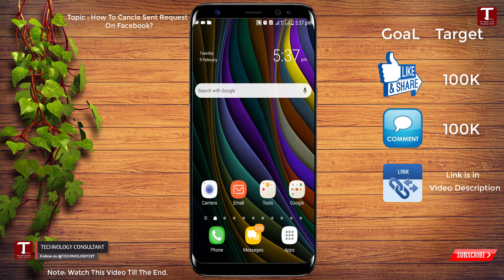How To cancel Sent friend Request On Facebook! 2023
Hi Everyone, Today in this video we will Show you How To cancel Sent friend Request On Facebook! 2023. How to cancel All facebook friend request.

How to Cancel Sent Friend Request on Facebook 2021 | | How to Delete Sent Friend Requests on Facebook is a tutorial video. You can cancel sent friend requests in fb after watching this video. watch this video until the end.
How to Cancel Sent Friend Request on Facebook 2022 | | How to Delete Sent Friend Request on Facebook

How to cancel a sent friend request on Facebook !! Facebook request sent list 🔥

1. how to cancel friend request on facebook
2. facebook request sent list
3. cancel friend request on facebook
4. how to sent friend request in facebook
5. facebook 6. how to check send request in fb
7. facebook request cancel kaise kare
8. facebook request cancel
9. how to cancel facebook request
10. cancel friend request

0:00 Intro
0:05 How To cancel Sent friend Request On Facebook! 2023 || How to cancel All facebook friend request

KEEP SUPPORTING